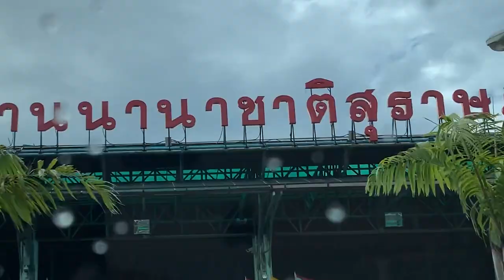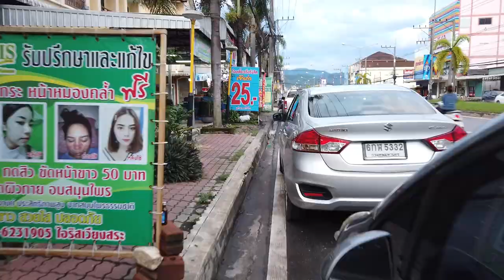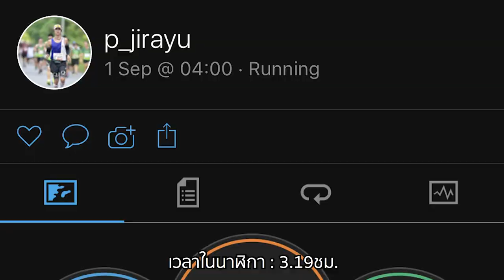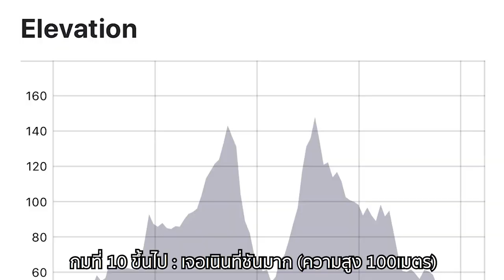วิ่งให้เร็วและอึดขึ้นด้วยการทำ Altitude Training EP.2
หลังจากกลับมาจากการทำ Altitude Training ที่แคว้นลาดักห์แห่งประเทศอินเดียแล้วความรู้สึกอย่างแรกหลังจากกลับมาซ้อมที่ระดับพื้นดินเลยคือหัวใจผมเต้นต่ำลงอย่างเห็นได้ชัดทำให้สามารถเพิ่มความเร็วได้แต่หัวใจยังเต้นเท่าเดิมนั่นเอง นอกจากนั้นผมยังรู้สึกว่ามีความอึดขึ้นทำให้สามารถวิ่งได้ยาวและต่อเนื่องขึ้นโดยที่เหนื่อยน้อยกว่าแต่ก่อน และพอเวลาทำ workout เช่น interval หรือ tempo ก็ยังรู้สึกว่าหายใจได้ลึกขึ้นทำให้รับออกซิเจนได้มากซึ่งหมายความว่ากล้ามเนื้อเราจะ recovery ได้เร็วขึ้นและไม่เมื่อยนั่นเอง

เมื่อมีความมั่นใจในการซ้อมผมก็มั่นใจในวันแข่งเช่นเดียวกันว่าจะสามารถทำเวลาตามเป้าที่3.20ชม.ได้(ถ้าเหตุการณ์ไม่คาดฝันต่อไปนี้ไม่ได้เกิดขึ้น) ตอนเย็นของวันก่อนแข่งนั้นผมได้ทานบุฟเฟต์ชาบูอย่างจัดเต็มซึ่งหวังจะเก็บไว้เป็นพลังงานที่จะใช้ตอนแข่งในวันรุ่งขึ้นแต่อาจจะทานเยอะเกินไปเลยส่งผลกระทบในวันแข่ง เมื่อตื่นมาในเช้าวันแข่งก็ทานขนมปัง,กาแฟรองท้องและถ่ายตามปกติ พอถึงสนามก็ทำdynamic stretching และ drills ให้กล้ามเนื้อพร้อมที่จะใช้งานหนักๆ และความโชคดีในความโชคร้ายคือฝนตกแต่ตกปรอยๆทำให้วิ่งแล้วไม่ร้อนซึ่งปล่อยตัวไปผมวิ่งเพซ4.45นาที/กม.ตามแพลนแต่หัวใจผมยิ่งวิ่งยิ่งเต้นต่ำลง(จากโซน4ลดไปโซน3)ทำให้การคุมหัวใจให้ไม่เกินโซน4นั้นเป็นไปได้ง่ายจะมีแค่บางช่วงของสนามนี้ที่เป็นเนินที่ค่อนข้างโหดที่หัวใจไปแตะปริ่มๆโซน4 แต่ทันใดนั้นเองเหตุการณ์ไม่คาดฝันก็ได้เกิดขึ้นหลังจากปล่อยตัวจากจุดสตาร์ทไปได้21กม.ก็เริ่มมีอาการของการปวดท้องขึ้นแต่ก็ทนวิ่งต่อแบบไม่คิดอะไรจนมันหนักขึ้นในกม.ที่30โชคดีที่ตอนนั้นเหลือกไปเห็นบ้านของชาวบ้านแถวนั้นผมก็รีบขอเค้าเข้าห้องน้ำเค้าก็ให้แบบเต็มใจมากต้องขอบคุณน้ำใจของชาวบ้านที่นี่จริงๆ(ซึ่งการแวะถ่ายหนักครั้งนี้ทำให้เสียเวลาไปประมาณ5นาที) หลังจากถ่ายหนักไปแล้วก็กลับมาวิ่งโดยค่อยๆเพิ่มความเร็วให้กล้ามเนื้อกลับมาทำงานพอขอเริ่มกลับมาไหลก็จัดเพซ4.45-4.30นาที/กม.(แต่ไม่กล้าวิ่งเร็วกว่านั้นเพราะเริ่มรู้สึกตึงๆตรงจุดที่เคยบาดเจ็บตรง itb เลยเอาเซฟดีกว่า)จนเข้าเส้นชัยที่เวลา3.23ชม.ในที่สุดซึ่งหักลบกับเวลาที่เข้าห้องน้ำไปแล้วนั้นก็ถือว่าทำได้ต่ำกว่า3.20ชม.ตามเป้าเพิ่มเติมคือได้อันดับที่3ของรุ่น18-29ปีชายและอันดับที่12จากทั้งหมด

สรุปก็คือการทำ Altitude Training ของผมที่แคว้นลาดักห์แห่งประเทศอินเดียที่ความสูงมากกว่า3,000เมตรจากระดับน้ำทะเลนั้นสำเร็จลุล่วงไปด้วยดี ถ้าใครมีโอกาสได้ไปที่ๆมีความสูงมากกว่า1,500เมตรจากระดับน้ำทะเลก็แนะนำให้ไปลองทำ Altitude Training ดูนะครับมันช่วยจริงๆ แต่อย่างไรก็ตามเราก็ต้องซ้อมให้ถึงด้วยเราจะได้วิ่งอย่างมีแรงและสนุกในวันแข่งครับ..

0:48 Markvard - Perfect Day
4:20 B2-pw - Shangrila
7:10 Inspiring Future Bass - Nick Petrov
11:31 Ikson - Spring